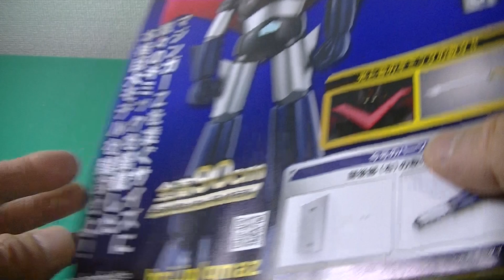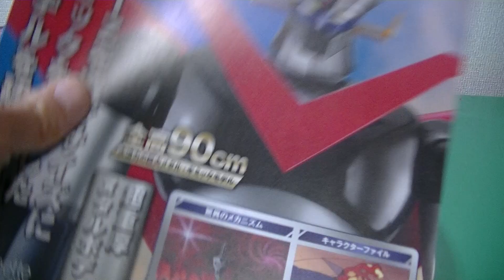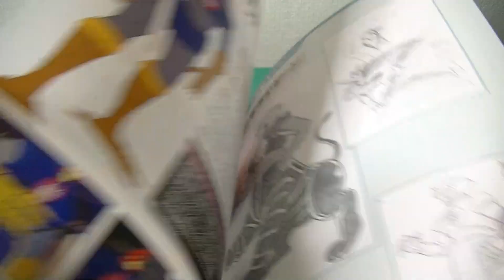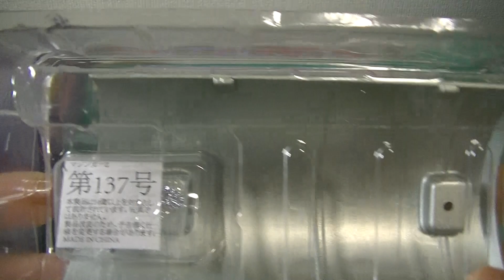20240201 偉大な勇者 グレートマジンガー 137 Hachette great brave great mazinger Weekly Iron Castle MazingerZ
偉大な勇者 グレートマジンガー 137 Hachette great brave great mazinger Weekly Iron Castle MazingerZ アシェット週刊 鉄の城 マジンガーZ